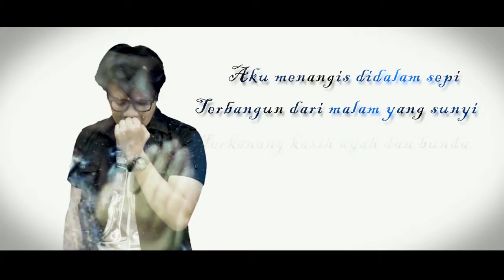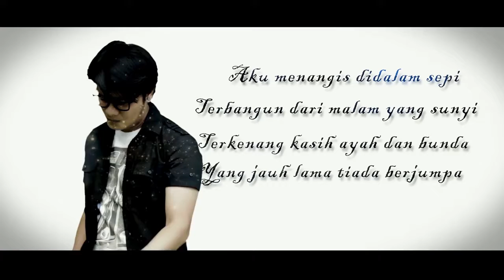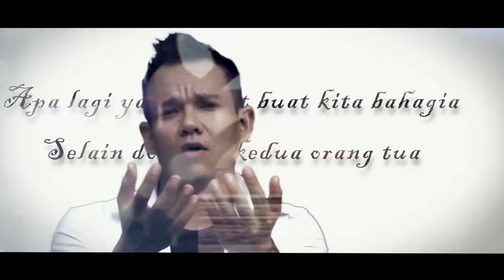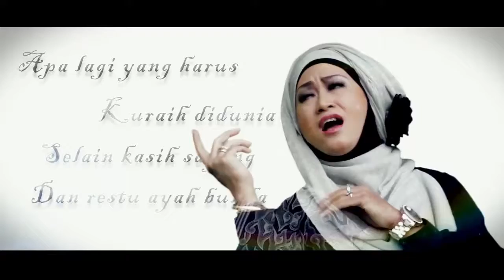Ayah Bunda - Bintang Terang Community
Cipt. Jay Syam Jalalu